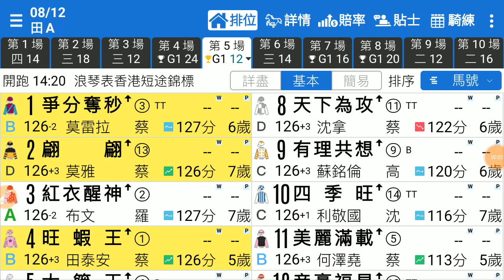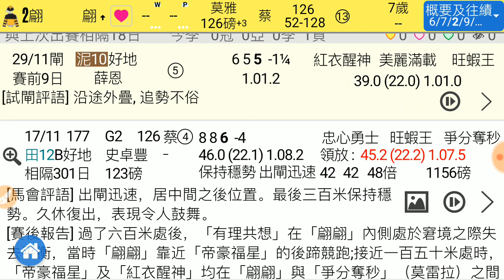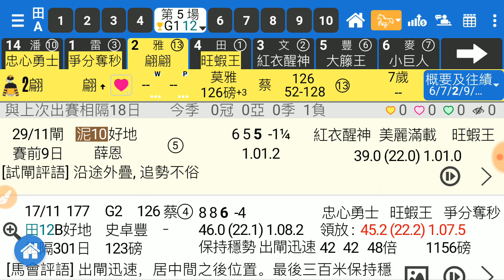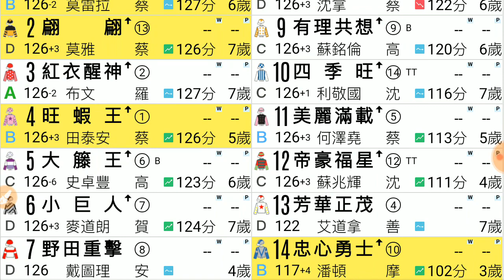賽馬精選 第5場 忠心勇士 磅位優勢 「風之子」2019-12-08